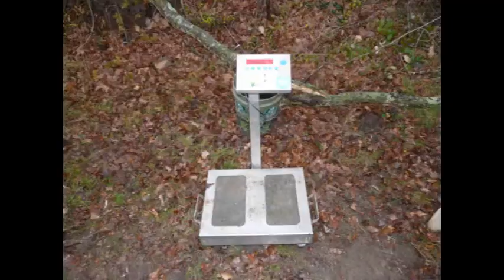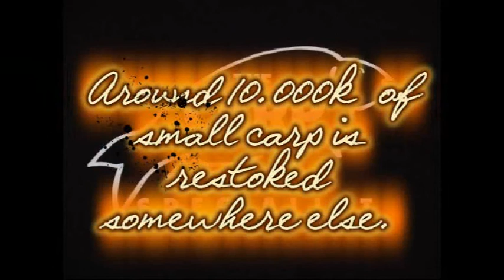Castle lakes - The Carpspecialist-Dec 08-The netting